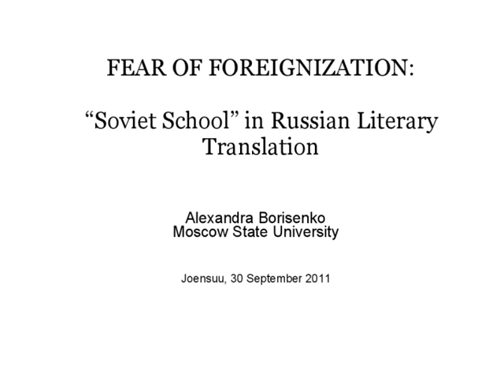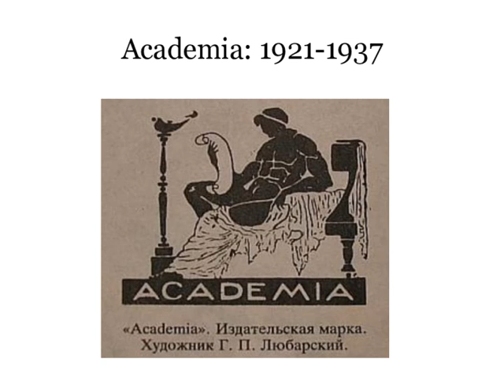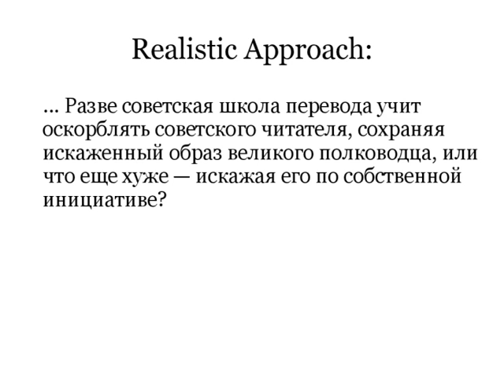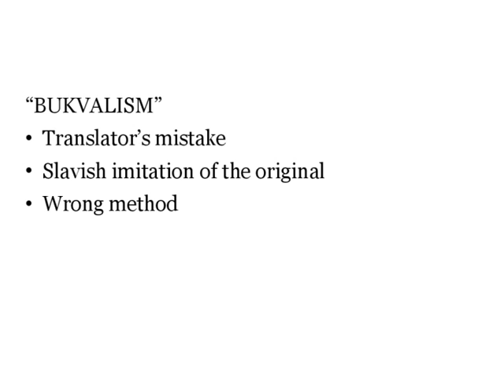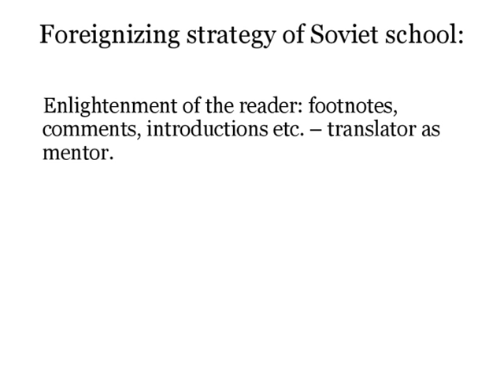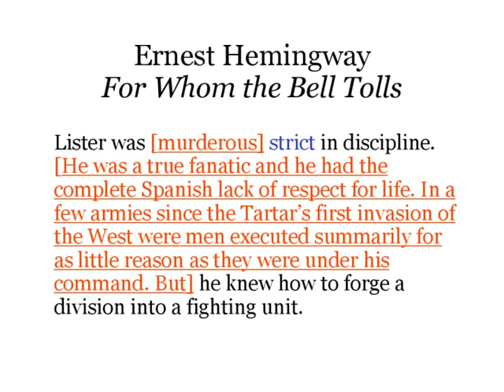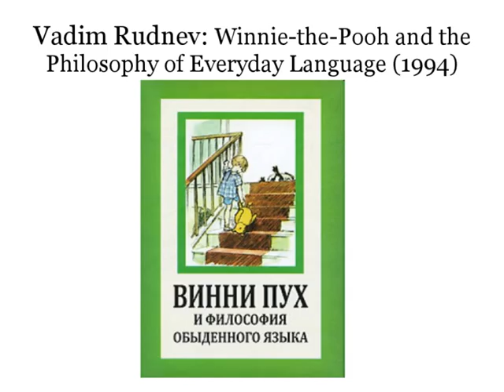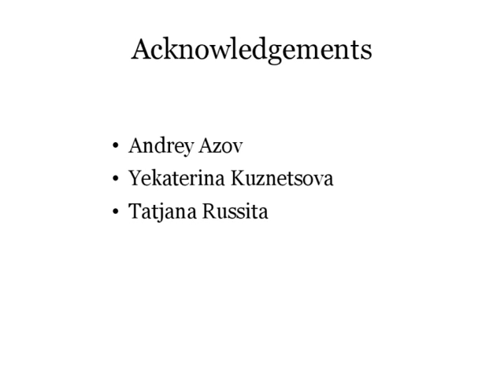Fear of Foreignization - "Soviet School" in Russian Literary Translation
Лекция Александры Борисенко, про­чи­тан­ная в Уни­вер­си­те­те Во­сточ­ной Фин­лян­дии (г. Йо­эн­суу) 30 сен­тяб­ря 2011 г.